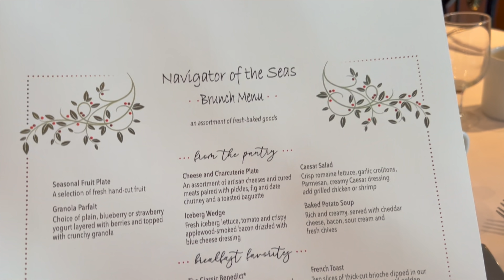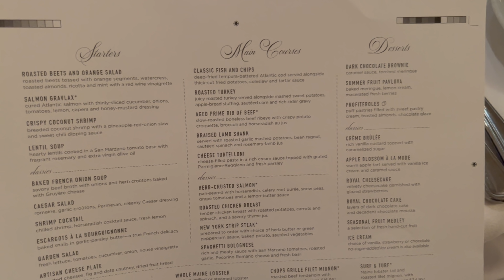Final Thoughts Of Royal Caribbean's Navigator Of The Sea Cruise...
DAY 4 & 5 of The Royal Caribbean Navigator of the seas cruise from Los Angeles, Ensenada, to Caba San lucas in 2022. Follow thus vlog to see everything we eat and do on the royal caribbean cruise!